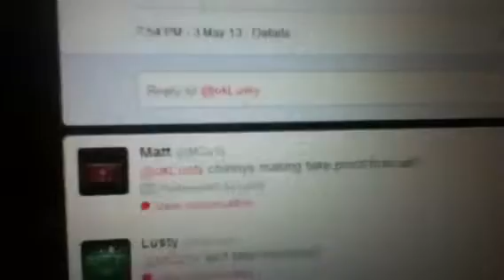Dispute vs Lusty V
Shows fake proof